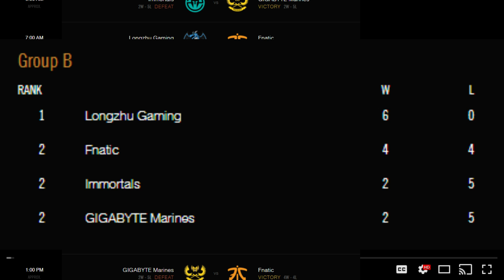EL MILAGRO DE FNATIC | TIEBREAK DE INFARTO